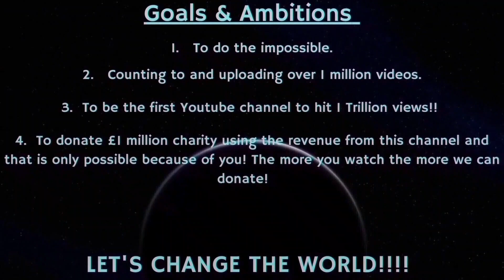Counting to ONE MILLION!!, This is Number 87,584